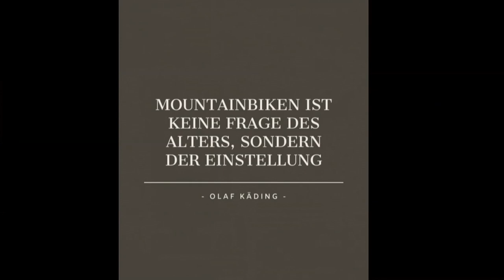Hallo Frühling / DJI Mini2 / Endlich wird alles grün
Hier ein paar Frühlingseindrücke, die ich mit der Drohne eingefangen habe. Nachdem endlich wieder alles grün wird und die Blüten an den Bäumen sind, war es an der Zeit mal wieder mit der Mini2 zu filmen.

Video und Bild Bearbeitung:
-Canva